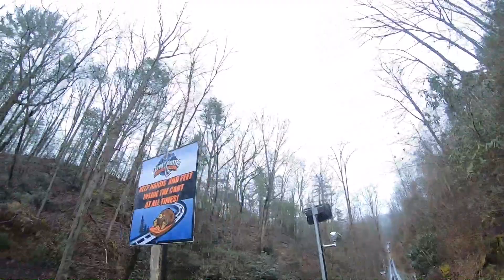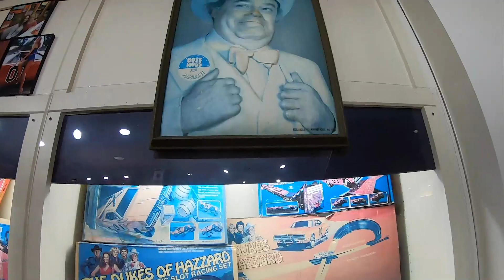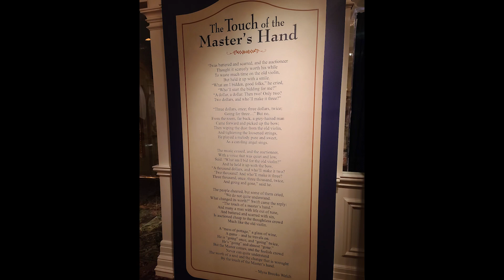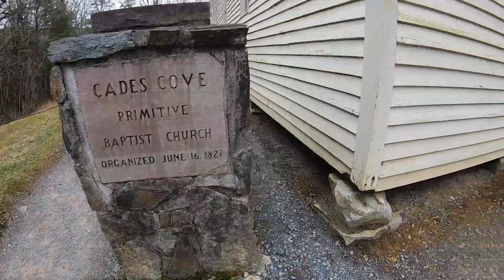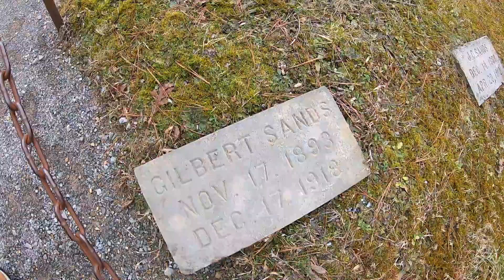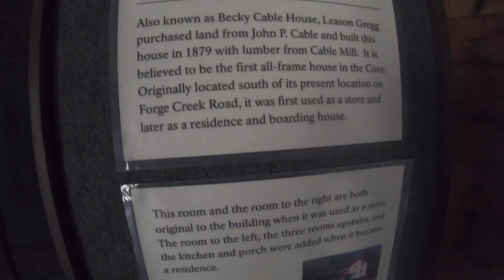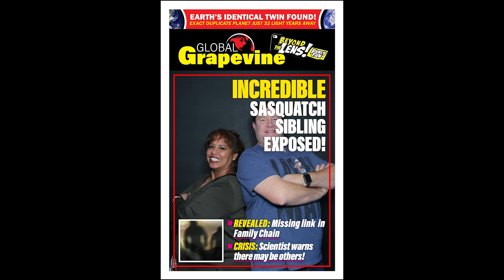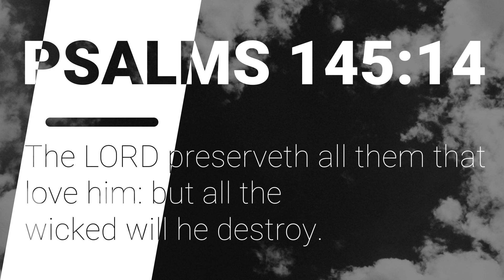PIGEON FORGE: PART 2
Today we finish up our visit to Pigeon Forge, Tn. Join us as we enjoy a few things to do around the area. Next, we will be visiting Gatlinburg and Townsend. Let us know how we are doing!